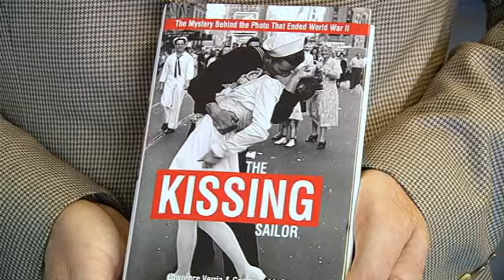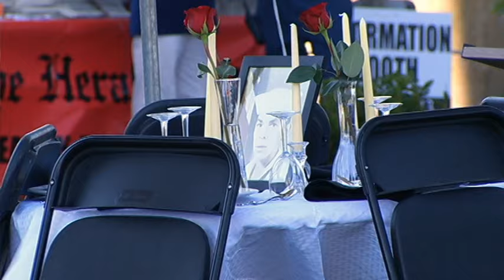From 2013: NBC 10 talked to sailor shown in iconic Times Square kiss photo at end of World War II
NBC 10 talked to George Mendonsa, a Rhode Islander, in 2013 about the famous "V-J Day in Times Square" photo that showed him kissing a nurse.

The Veterans Affairs secretary recently reversed a department memo that aimed to ban VA displays of the iconic picture.